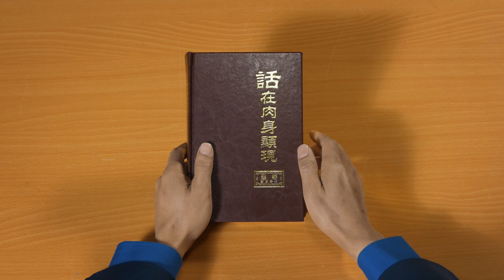Tagalog Christian Movie Trailer | "Ang Hiwaga ng Kabanalan: Ang Karugtong"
Kung gusto mong marinig ang tinig ng Diyos, tanggapin ang Panginoon sa lalong madaling panahon at pumasok sa kanlungan kasama ang iyong pamilya, mangyaring i-click ang link ng Messenger upang makipag-ugnayan sa amin. Ikalulugod naming makipag-usap sa iyo.

Si Lin Bo'en ay matagal nang mangangaral na maraming dekada nang sumasampalataya sa Panginoon. Mula nang tanggapin ang Makapangyarihang Diyos, si Cristo ng mga huling araw, siya ay nakulong, inihiwalay, at pinatalsik mula sa mga komunidad ng relihiyon ng mga pastor at mga elder, na mga puwersang anticristo. Ngunit kahit na si Lin Bo'en ay tinuligsa, hinatulan, at pinaratangan, hindi siya natakot. Sa halip, lalong tumibay ang kanyang pananampalataya, at dahil dito naunawaan niya sa wakas na ang mga pastor at mga elder ng relihiyosong daigdig ay nagpapakitang-tao lamang. Kasabay nito, nalaman niya na tanging si Cristo ang katotohanan, ang daan, at ang buhay, at tanging si Cristo ang makapagliligtas at makapagpapadalisay at magpeperpekto sa tao. Dahil dito, nagpasiya siyang sundin si Cristo, sumaksi para kay Cristo, at gawin ang lahat sa abot-kaya niya para hanapin ang katotohanan, hangaring baguhin ang kanyang disposisyon upang siya'y maging tunay na saksi para sa Diyos. Nang matuklasan ng Chinese Communist Party na nakalaya si Lin Bo'en mula sa bilangguan at hindi nagbago, na hindi niya itinatwa ang kanyang pananampalataya kaliit-liitang paraan at naniwala pa sa Kidlat ng Silanganan, na nagpunta siya kahit saan para magpatotoo na muling dumating ang Panginoong Jesus at na Siya ang Makapangyarihang Diyos, isinama siya ng CCP sa listahan ng mga wanted o pinaghahanap at nagpunta sa lahat ng lugar para arestuhin siya. Napilitan si Lin Bo'en na iwanan ang kanyang pamilya, at sa bawat lugar ay nagpatotoo siya sa gawain ng Makapangyarihang Diyos sa mga huling araw, nagawa niyang pamunuan ang maraming matatapat, mabubuting mananampalataya sa panig ng Diyos. Ang video na ito ay salaysay ng tunay na kuwento ni Lin Bo'en sa pagpapalaganap ng ebanghelyo at pagpapatotoo para sa Diyos.

Ang nilalaman ng video na ito ay isinalin sa kabuuan ng mga propesyonal na tagasalin. Gayunpaman, dahil sa mga pagkakaiba sa wika atbp., may kaunting hindi maiiwasang hindi tumpak. Kung may makita kayong anumang hindi tumpak, mangyaring sumangguni sa orihinal na bersiyon sa wikang Tsino, at huwag mag-atubiling makipag-ugnayan sa amin para ipaalam ito.